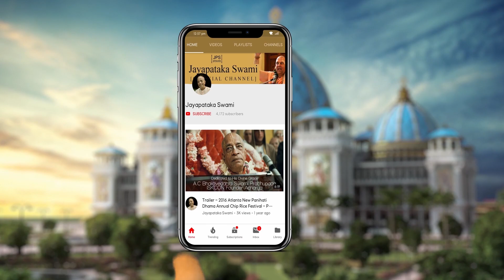Zoom Session with ISKCON Motijeel Kolkata || Sri Mayapur,India || 20200616